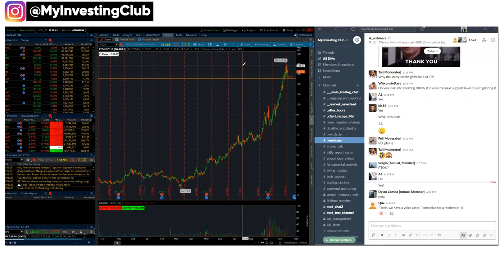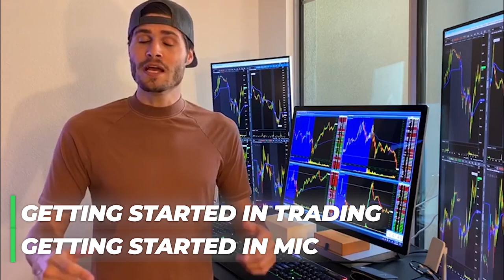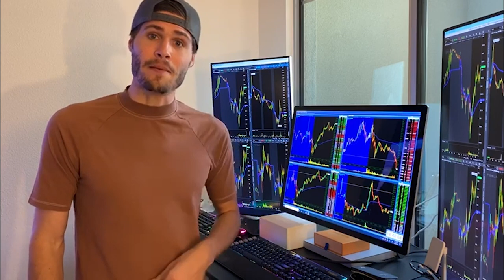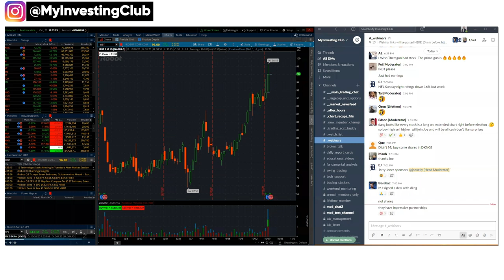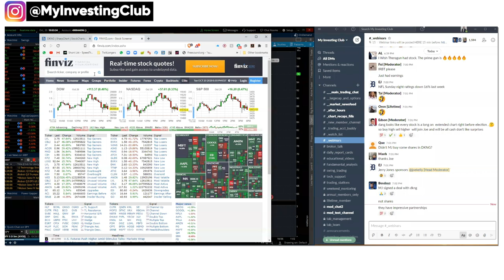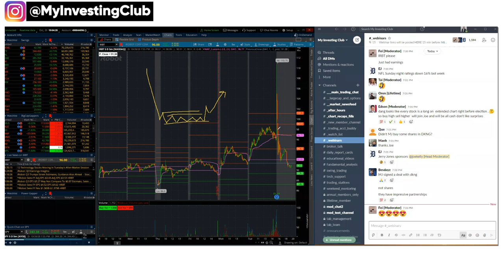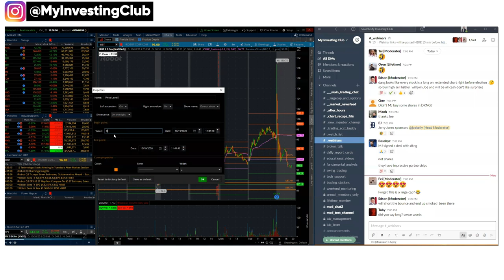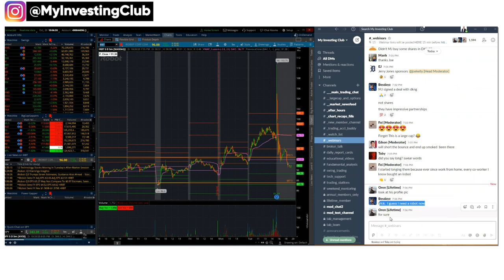Prepping for Major Market Events | Presidential Election 2020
The elections are coming up. And you need to know just what to do for these occurrences every 4 years. The stock market can react in obviously uncontrollable ways but you need to be able to adapt with change and win!